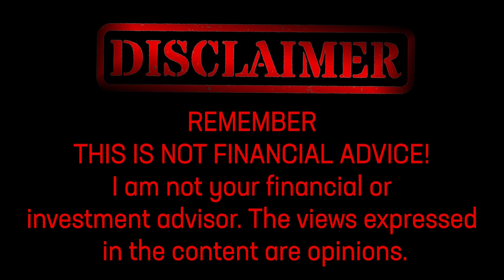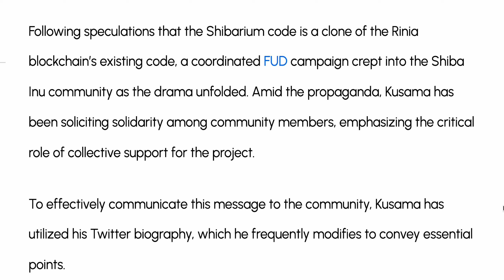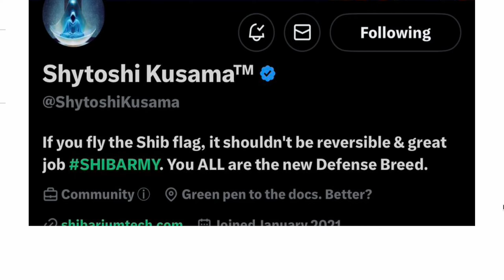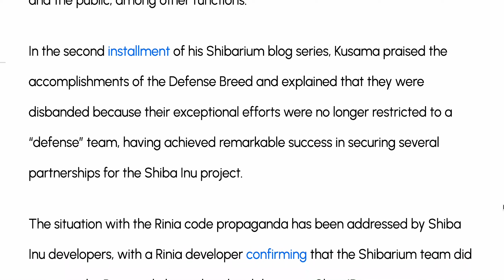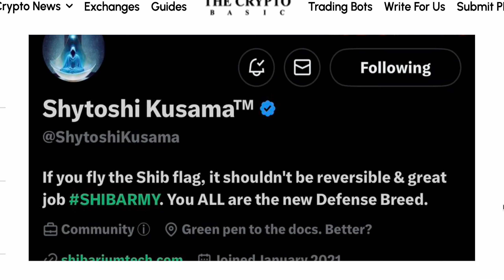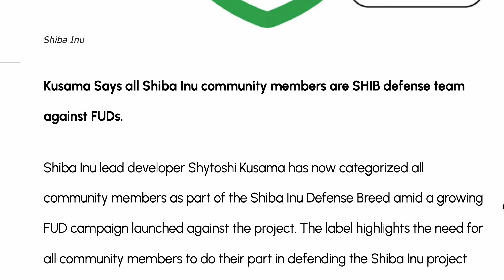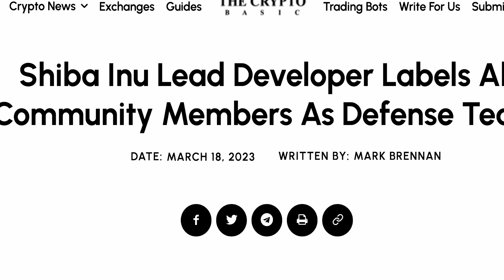LOOKS LIKE SHIBA INU HAS A DEFENCE TEAM FOR SHIBARIUM???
In this video, learn about the growing FUD campaign launched against the Shiba Inu project and how lead developer Shytoshi Kusama has categorized all community members as part of the Shiba Inu Defense Breed to defend against propaganda. Discover the critical role of collective support for the project and how every member of the community can play an active role in dispelling false rumors and protecting the project's integrity.